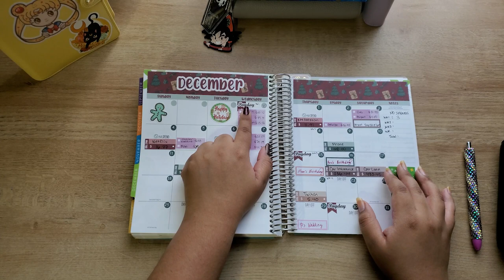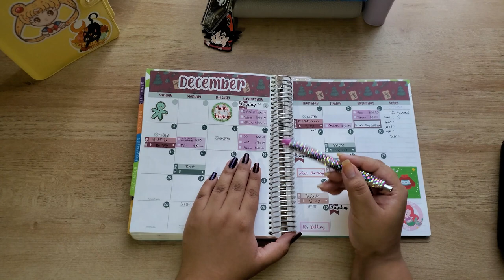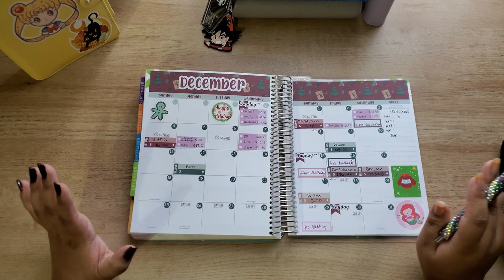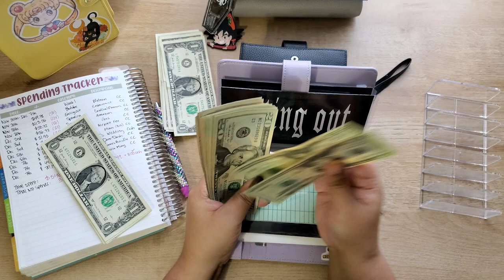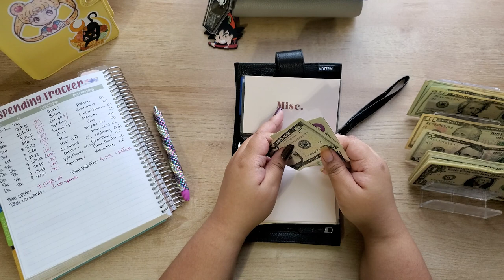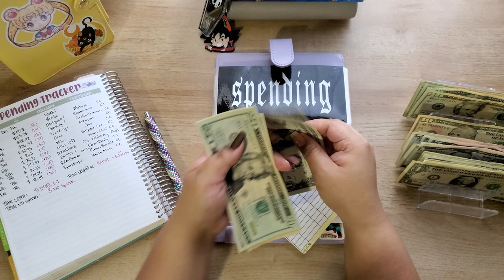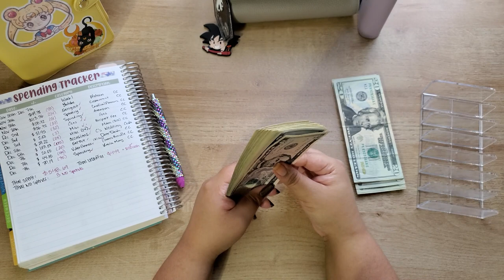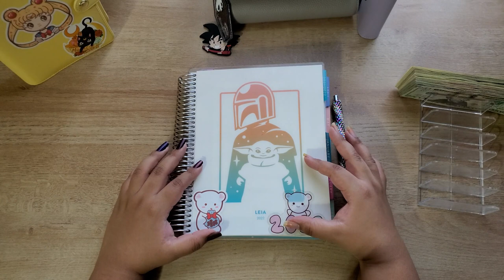December CASH UNSTUFFING + Giveaway Winners!!! | WEEK 1 | BUDGET WITH LEIA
Jan 2020 Starting Debt: $27,956.68
Jan 2022 Starting Debt: $15,679.43

Current Debt: $6,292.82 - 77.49% Paid Off

Shops where I got all my Cash Budgeting Items:
Bling Pens: IG: BlacknBlue10_4

You'll receive 2,000 points when you scan your first receipt!!!